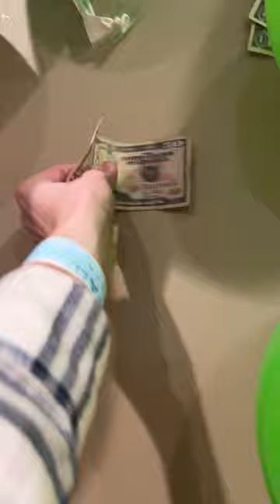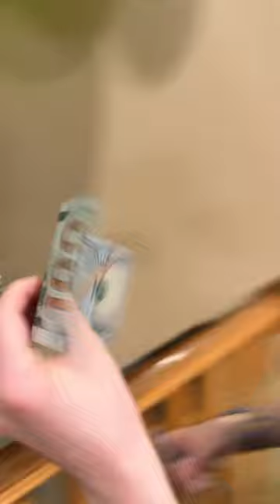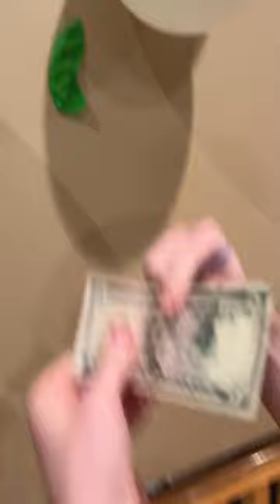The Clover Balloon game ☘️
Kids, parents and family play fun at home game show challenge for random prizes. Great game for family gatherings.